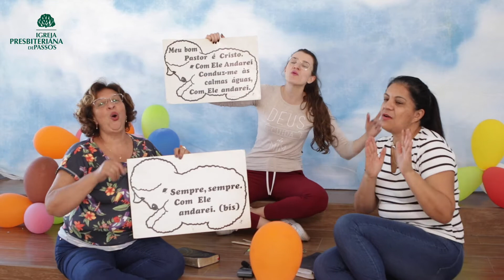Escola Dominical - 26/07/2020